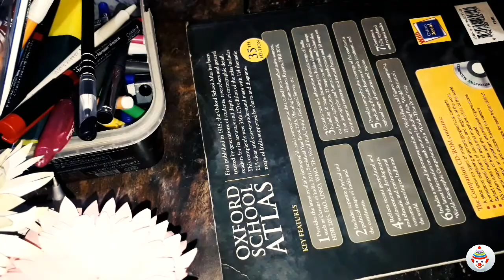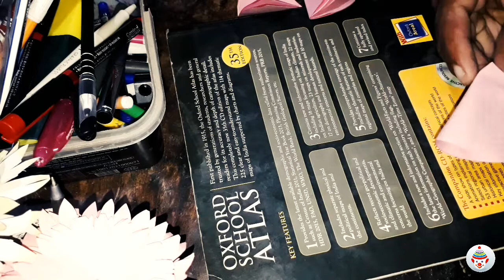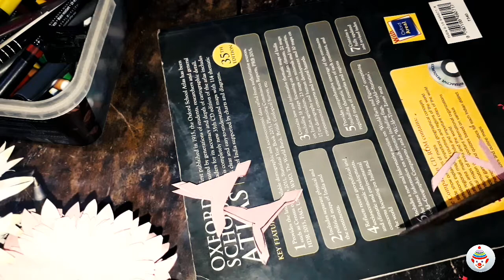Paper flowers easy !! DIY decorations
How to make paper flowers easy !!  DIY decorations

Hello friends mera name h prashant aur aap sabhi ka tahe dil se swagat h hamare youtube channel "prashant cafes m.

Doston is vedio me maine apko paper se flowers decoration sikhaunga. Aap sabhi paper craft ke jariye apne gharon ko decorate kar payenge.

Doston is channel par aap sabhi ko paperwork, paper decorations, aur projects files ko decorate karne m main aap sabhi ki help karunga.

Doston maine 365 Day's challenge ke sath is channel par aaya hu. Doston main every day ek nayi vedio launga vah bhi bilkul free m.